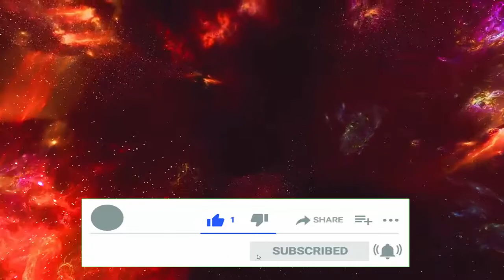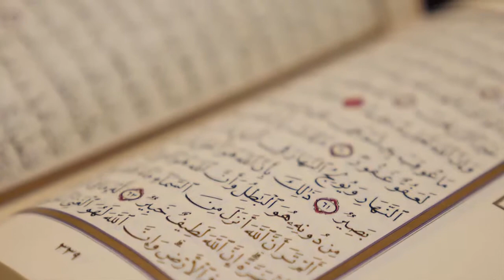Future Of Space Telescope - Knowledge Of Space - Space Telescope - Info Waves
future of space telescope - the future of space telescopes | space time.

4 future space telescopes nasa wants to build.
james webb space telescope explained in hindi rocket monday.

the hubble space telescope has been in space for 28 years  producing some of the most beautiful and scientifically important images of the cosmos that humanity has ever taken.
looking to the future at space telescope science institute.

future space telescope (wfirst) to probe exoplanets, dark energy | video.

 while the hubble space telescope has a 2.  the space telescope is under construction and scheduled to launch in october 2018...

nasa’s james webb space telescope is in the final stages of testing  and wfirst is waiting in the wings.
nasa’s wfirst space telescope will offer an unprecedented look at the universe.

 if approved  these 4  future space telescopes will succeed the james webb space telescope and the nancy grace roman space telescopes.

building the largest space telescope ever | national geographic. looking to the future at space telescope science institute   talk by dr.  you’ll be glad to know there are even more space telescopes in the works  a set of four powerful instruments in design right now  which will be part of the next decadal survey  and helping to answer the most fundamental questions about the cosmos...
"when a new nasa space telescope opens its eyes in the mid-2020s  it will peer at the universe through some of the most sophisticated sunglasses ever designed. jwst खोलेगा ब्रहमाण्ड के सारे राज़ - most powerful telescope | james webb space telescope in hindi.

5-year primary mission  nasa's spitzer space telescope has gone far beyond its expected lifetime -- and is still going strong after 15 years.
 to that end  nasa and astronomers now have four final reports for these space telescopes that if selected  will find habitable earth-like worlds:..
4 future space telescopes nasa wants to build are the habitable exoplanet explorer (habex)  the lynx x-ray telescope  origins space telescope  and the large ultraviolet optical infrared explorer (luvoir) .

 | james webb space telescope (jwsp).

 the james webb space telescope is set to see back even further.
"when nasa's james webb space telescope  launching in 2021  reaches its destination a million miles from earth  it will be able to see the whole disk of mars every two years.
 the hubble space telescope has seen 97% to the beginning of the universe.
james webb space telescope documentary in hindi
james webb space telescope urdu
james webb space telescope orbit
james webb space telescope how it works
basic knowledge of space science
general knowledge of space in hindi